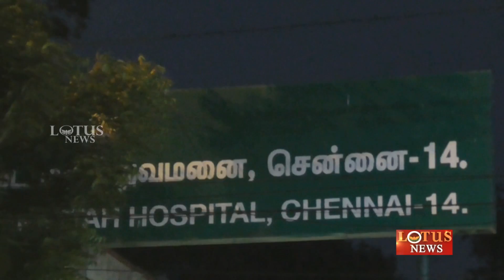ஸ்வாதி கொலை வழக்கில் கைதான குற்றவாளி ராம்குமார் சிறையில் தற்கொலை...